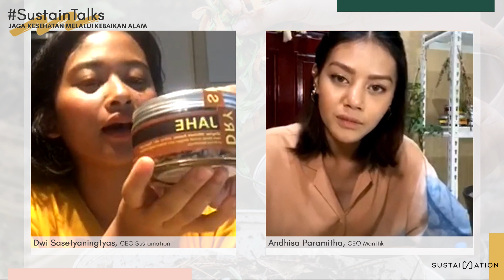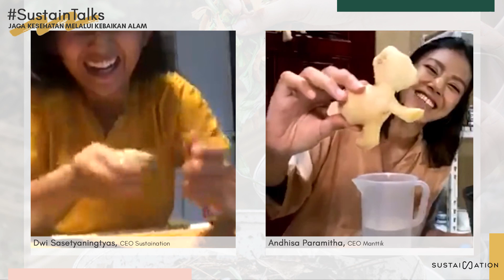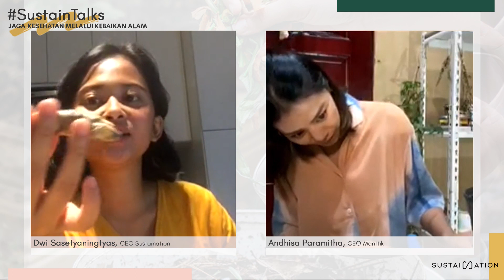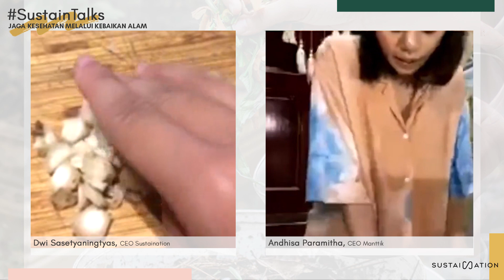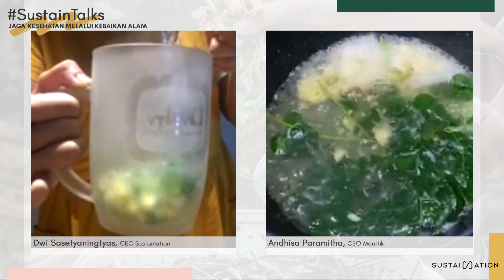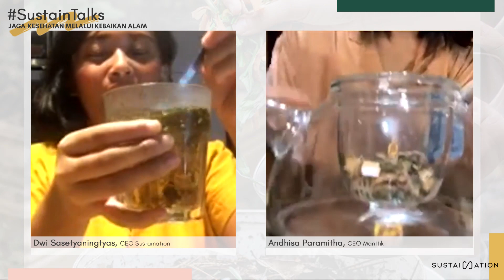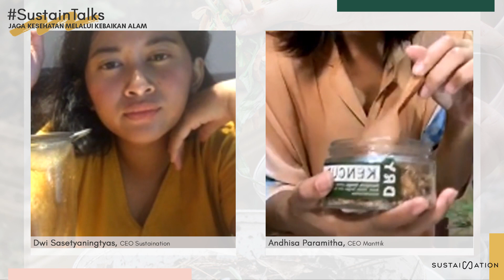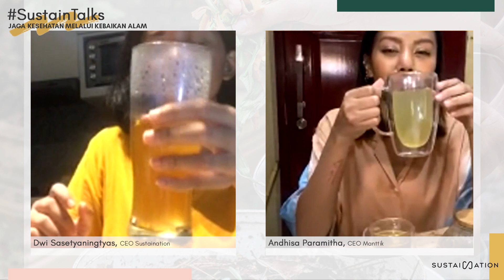Sustaintalks - Jaga Kesehatan melalui Kebaikan Alam Bersama Manttik | Sustaination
Yuk ngobrol-ngobrol seputar menjaga kesehatan melalui kebaikan alam bersama Manttik!

Ragam Rempah Ahli Indonesia seperti kunyit, jahe, kelor maupun sereh bermanfaat untuk menjaga imun tubuh di tengah kondisi yang tak menentu.

ABOUT SUSTAINATION

Sustaination merupakan platform online yang menawarkan produk-produk lokal ramah lingkungan terkurasi dan berkualitas untuk mempermudah proses teman-teman untuk beralih ke hidup yang lebih berkelanjutan dan berkesadaran. Kami juga bergerak dalam bidang konsultasi dan edukasi mengenai isu-isu terkait dengan gaya hidup minim ampah dan berkelanjutan. Kami
ingin teman-teman disini dapat merasakan bahwa hidup minim sampah dan selaras alam itu sangat mudah dilakukan, praktis dan hemat! Semoga terinspirasi!